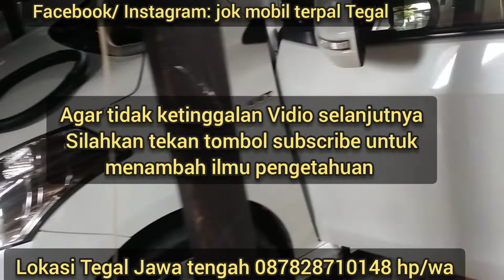pasang COVER jok mobil, karpet dasar Suzuki Ertiga di daerah Tegal Brebes Pemalang Slawi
jika anda ingin pasang silahkan hubungi kami di nomor 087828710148 hp/wa